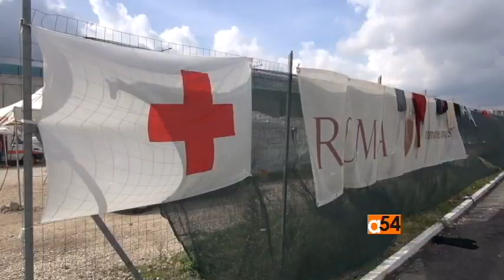Europe Migrant Crisis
Libyan officials raided a migrant hideout in Tripoli on Tuesday and detained alleged members of a ring responsible for smuggling illegal migrants from Libya to Europe. VOA's Nicolas Pinault visited one camp in Rome and reports. Later he joins VOA’s Vincent Makori live via Skype from Calais in France.